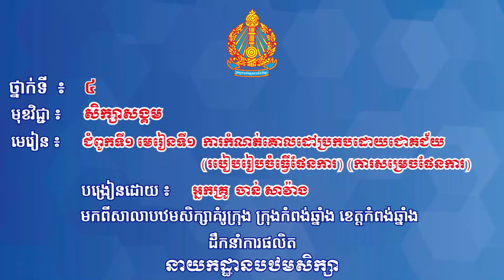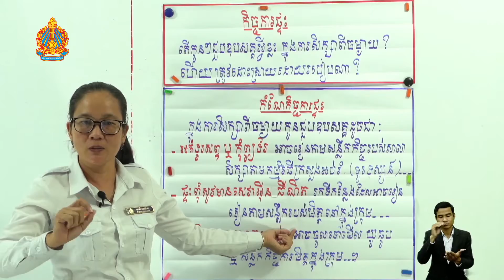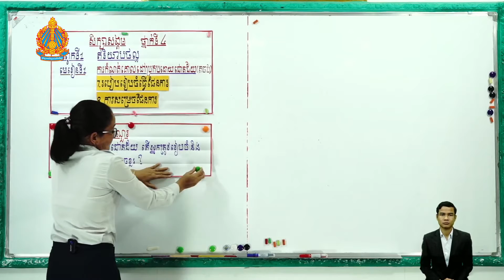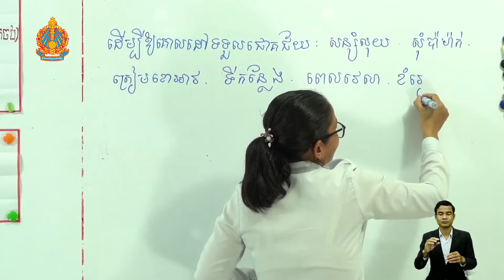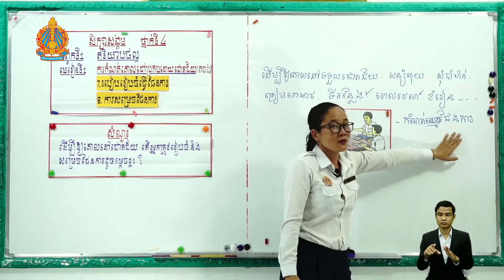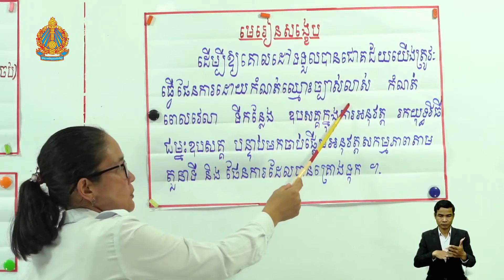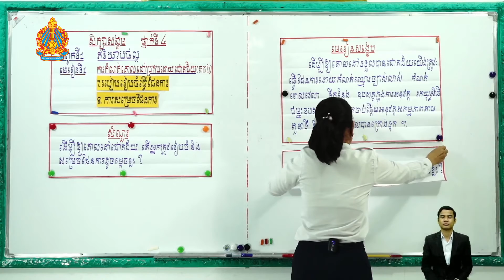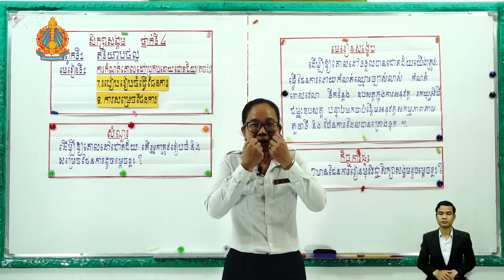ថ្នាក់ទី៤ សិក្សាសង្គម មេរៀនទី១​៖ ការកំណត់គោលដៅប្រកបដោយជោគជ័យ(របៀបរៀបចំធ្វើផែនការ) (ការសម្រេចផែនការ)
ជំពូកទី១ មេរៀនទី១​៖ ការកំណត់គោលដៅប្រកបដោយជោគជ័យ(របៀបរៀបចំធ្វើផែនការ) (ការសម្រេចផែនការ)
បង្រៀនដោយ អ្នកគ្រូ  ចាន់ សាវ៉ាង
មកពីសាលាបឋមសិក្សាគំរូក្រុង ខេត្តកំពង់ឆ្នាំង